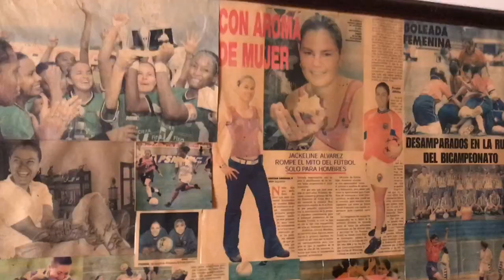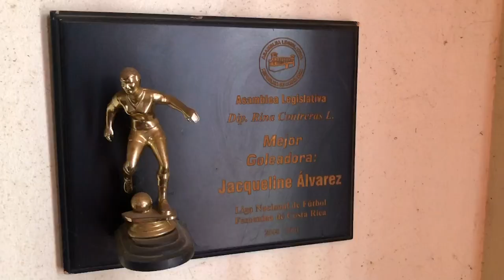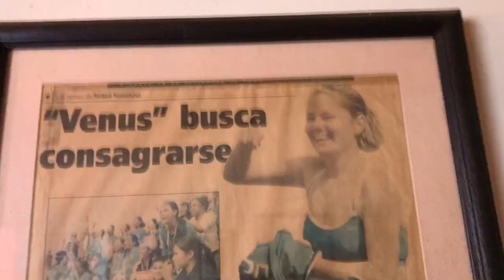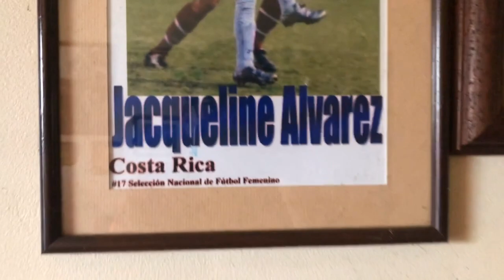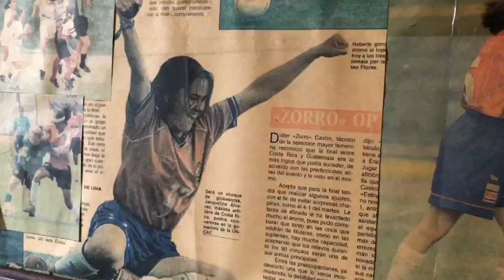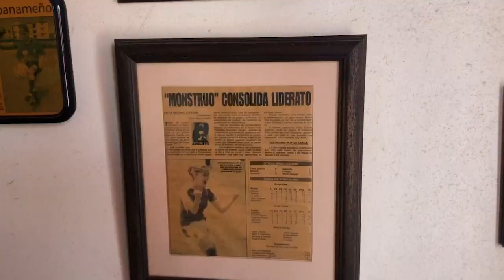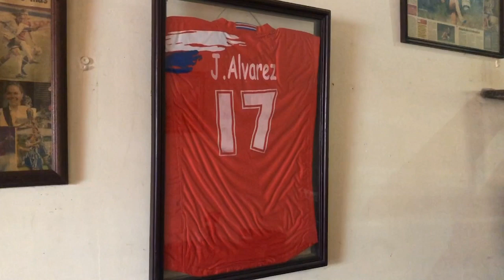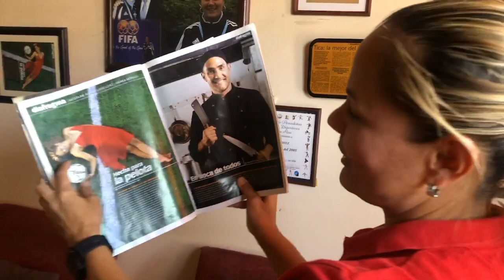Jackeline Álvarez: pionera con aroma a gol | DeportesCR.net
Por Milagro Torres C.

Jackeline Álvarez, se convirtió en la primera futbolista costarricense en jugar en el extranjero. Es una de las goleadoras históricas del fútbol femenino con 328 anotaciones.

Jacqueline Álvarez abrió las puertas de su hogar a Deportes CR para contarnos su historia.

Nos habló de los abusos que sufrió de niña, el machismo con el que se encontró en el fútbol y los momentos más maravillosos que forman parte de sus anécdotas.

Álvarez se sinceró y nos hizo un recorrido desde una visión MuyPersonal de la Jacky futbolista y de su etapa actual como comentarista de fútbol.